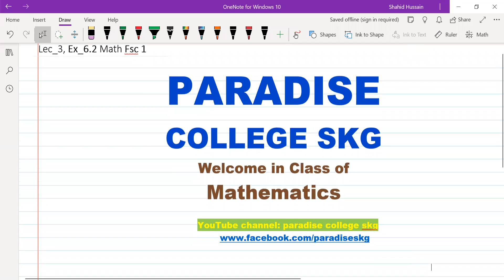Lec_3 Ex_6.2 Ch # 6 Sequence and Series Fsc-1 Mathematics